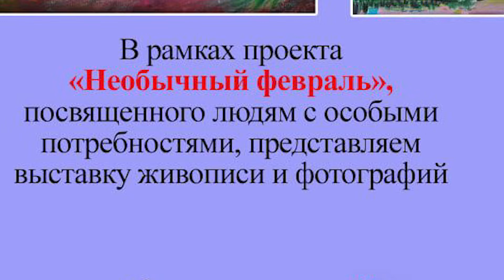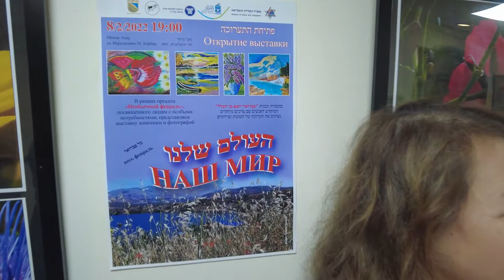Необычный февраль для людей с особыми потребностями и выставка в 28-м выпуске Haifa News TV